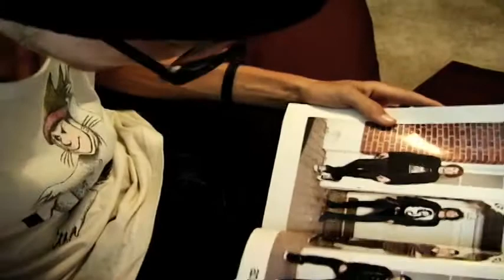timmyy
eric doing tim